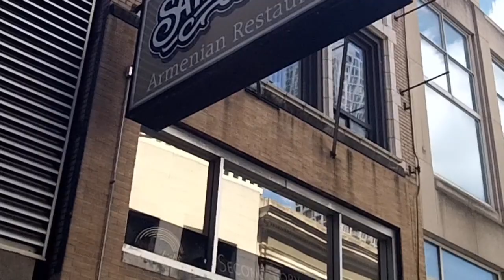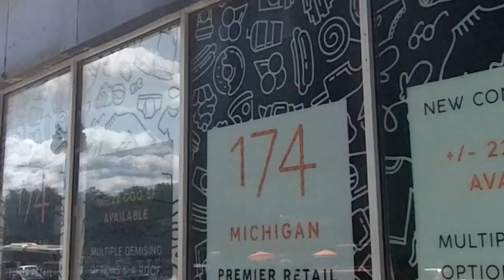My 30 minute walk in downtown Chicago (Aug 28, 2019)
Filmed in downtown Chicago by Chris Krzentz on Aug 28, 2019. The footage in this video is copyright protected.